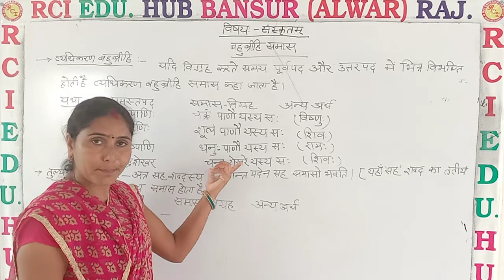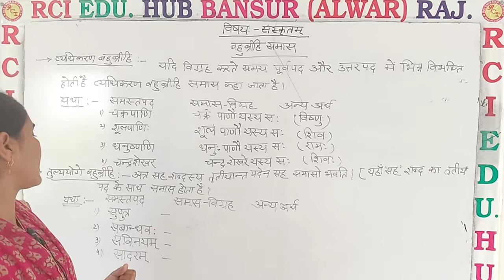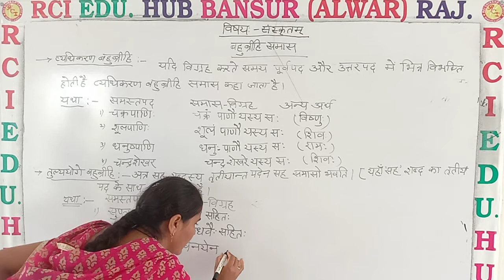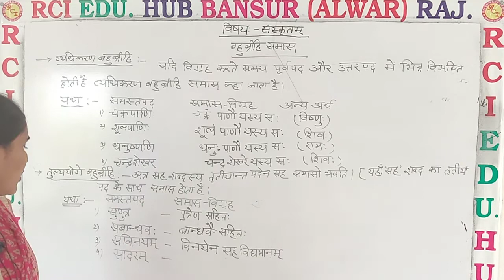बहुव्रीहि समास 2 ll ll by nishu mam